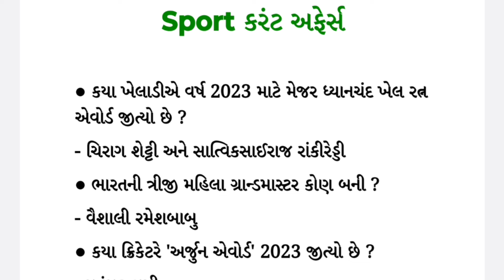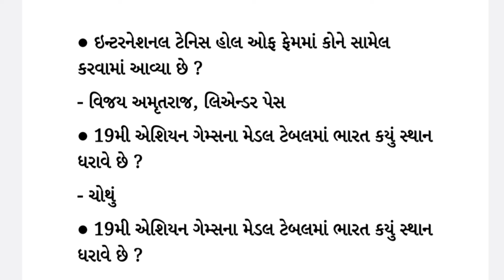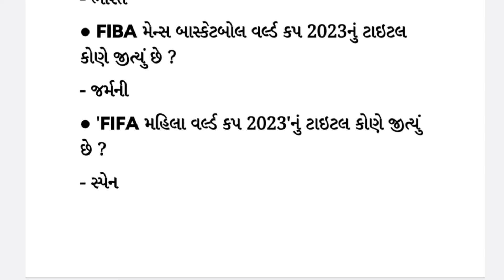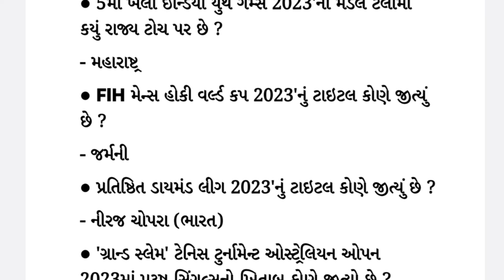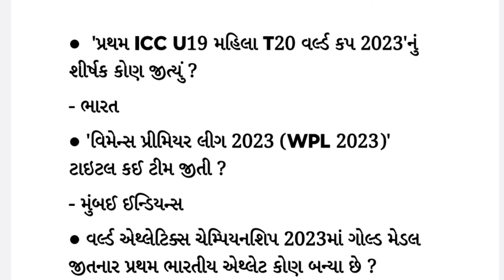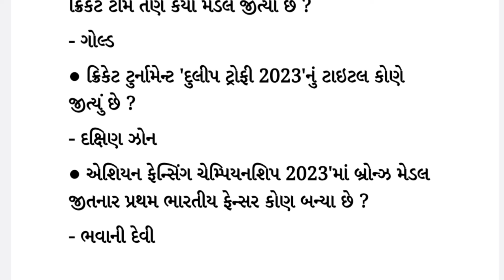Sports Current Affairs 2024 | Sports Awards 2024 | gkguru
sports current affairs 2023 marathon
important sports current affairs 2023
khel sambandhit current affairs 2023